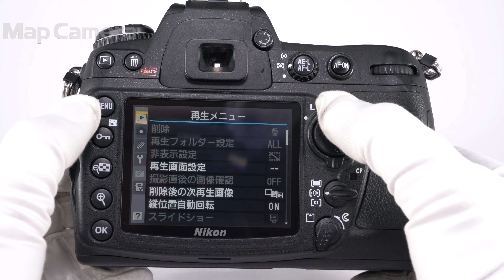Nikon(ニコン) D300ボディ 難有品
Nikon(ニコン) D300ボディ

【付属品】
元箱・取扱説明書・CD-ROM・ビデオケーブル・バッテリー・チャージャー

【外観】使用感があります。
【商品状態・不具合について】液晶にくもりがあります。難有品のため、動作/描写等に関する保証はいたしかねます。研究用としてご活用ください。尚、付属品は記載しているもののみ付属いたします。